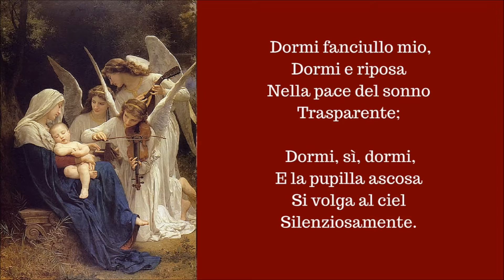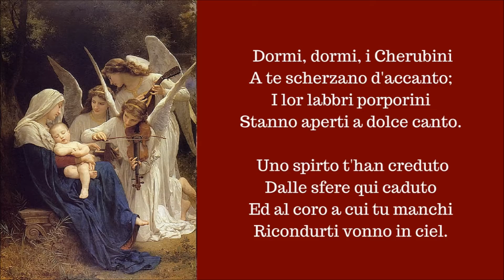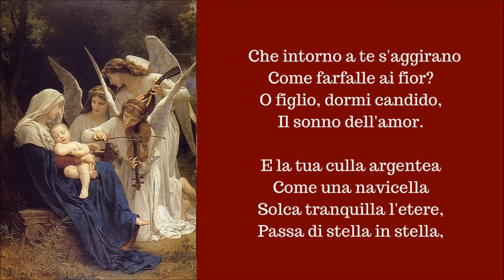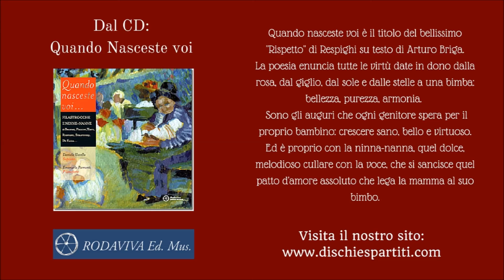Daniela Uccello Ft. Emanuela Piemonti - LA NINNA NANNA - Donizetti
dal CD "QUANDO NASCESTE VOI" (RV 061)  che presenta ninne nanne, anche inedite, filastrocche, lullaby e lieder tratti dal repertorio internazionale di autori a cavallo dell'800/900.
Testo di Achille de Lauzières, musica di Gaetano Donizetti. Soprano: Daniela Uccello, pianoforte: Emanuela Piemonti.
ANCHE SU ITUNES.